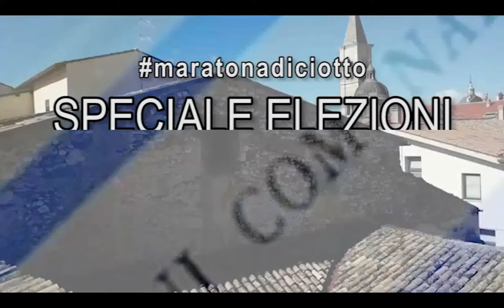presentazione diretta elezioni